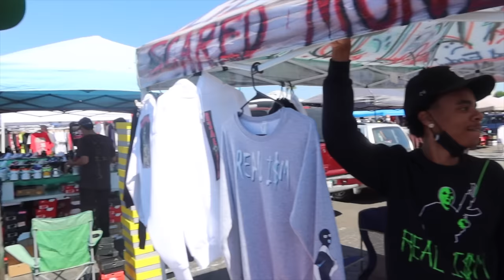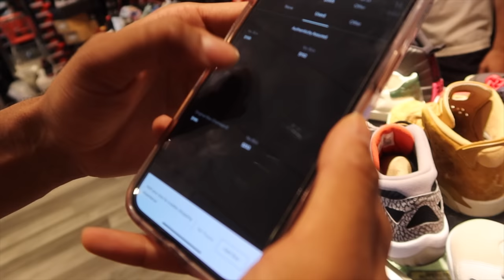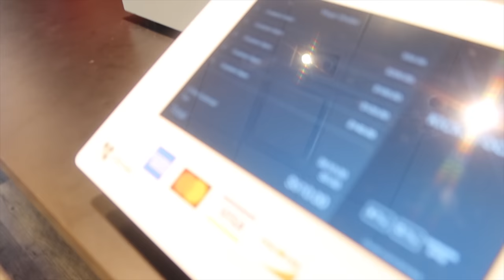Buying shoes at a sneaker event + cashing out at a sneaker store!